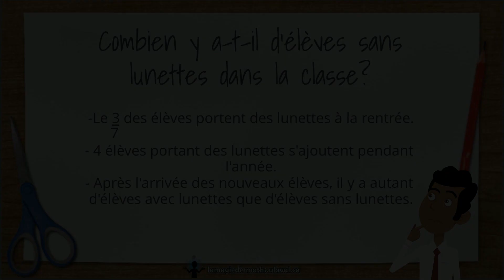Énigme - La classe de M. José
Dans la classe de Monsieur José, à la rentrée, il y a trois élèves sur sept qui portent des lunettes. En cours d'année, quatre nouveaux élèves qui portent des lunettes arrivent dans la classe. Combien y a-t-il d'élèves sans lunettes dans la classe de Monsieur José à la fin de l'année ?